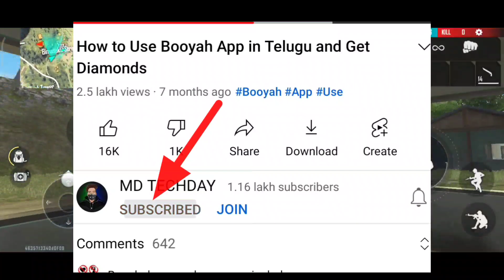TWO STEP AGE VERIFICASTION FREE FIRE IN TELUGU || ID BAN FREE FIRE